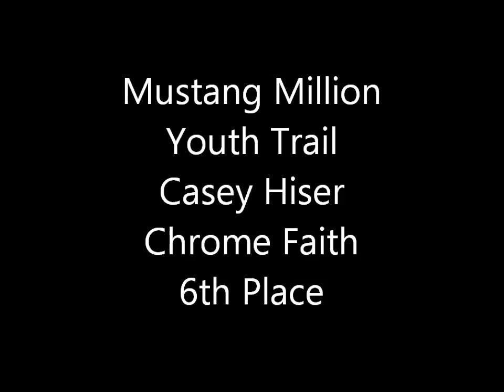Mustang Million Youth Trail - Casey Hiser